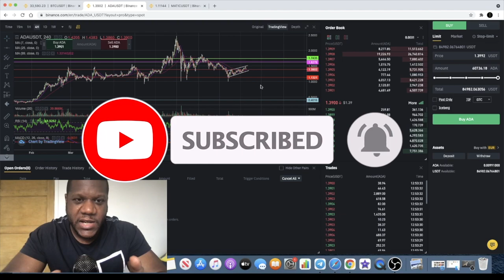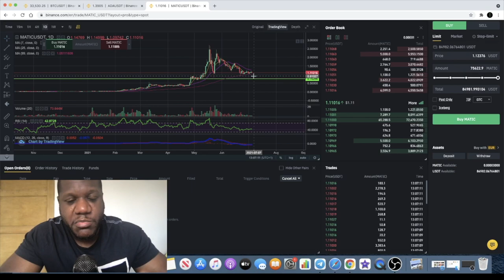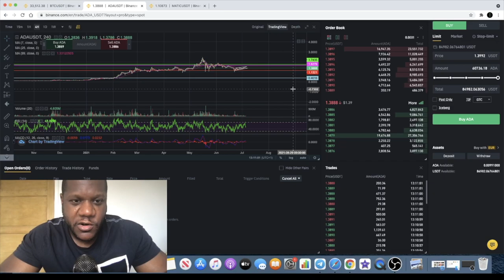These Altcoins Still Have 10X Potential In 2021?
In this video i explain why I believe that Cardano ADA & Polygon MATIC have a higher chance of achieving 10x gains in 2021 than Bitcoin BTC & Ethereum ETH. I still expect for us to see insane gains out of these altcoins this year.